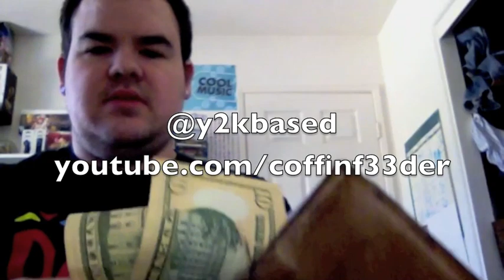MONEY NEVER SLEEPS 2 *haters watch this*